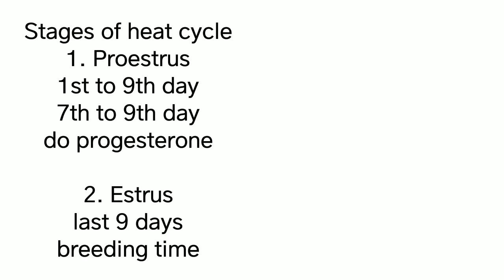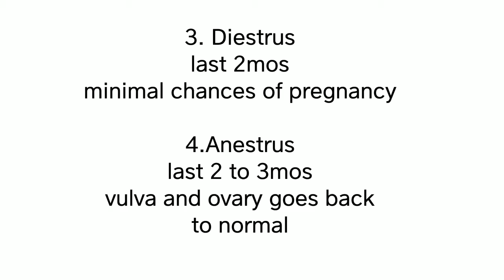HOW TO BREED AMERICAN BULLY . HIGH RATE CHANCE OF PREGNANCY & MORE PUPPIES.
Breeding American bullies the right way and dont miss a breeding, save money time and effort . Puppies after 60 days.